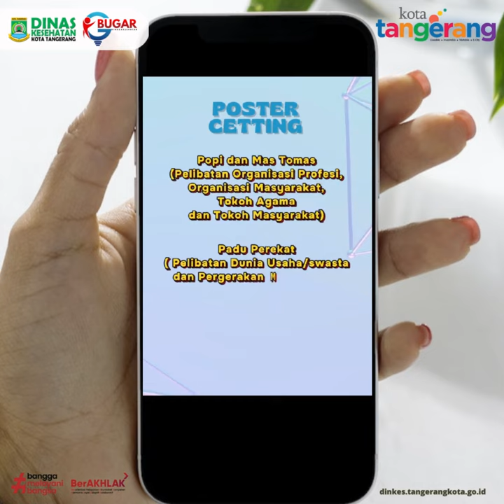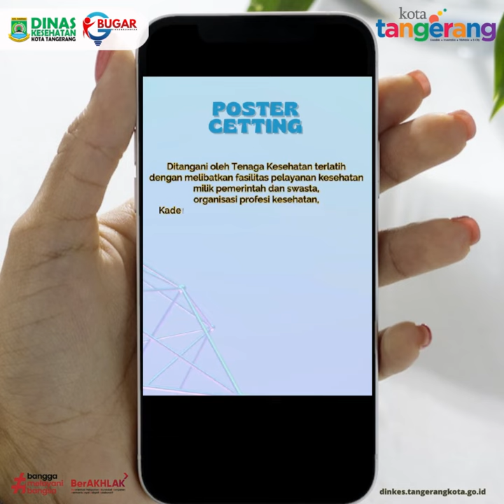Lokasi Dan Jadwal Poster Cetting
Ayo datang ke Pos Terpadu Cegah & Tanggulangi Stunting mulai 30 Oktober s/d 08 Desember 2023. GRATIS !

Untuk Kota Tangerang ada di Kelurahan Kunciran Indah Posyandu Mawar Indah 2.

Yuk bersama Cegah Stunting!!